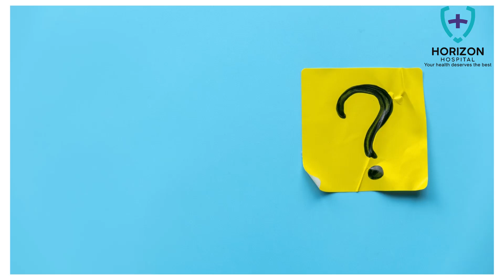30 की उम्र में हड्डियों की कमजोरी के कारण | Dr. Pankaj Dwivedi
In this informative video, Dr. Pankaj Dwivedi, a renowned orthopedic doctor, explains the reasons behind the weakening of bones in individuals in their early 30s. Understanding these causes is crucial for preventing future bone health issues.

डॉ पंकज द्विवेदी रायपुर के एक सम्मानित व अनुभवी ऑर्थोपेडिक सर्जन (हड्डी रोग विशेषज्ञ) हैं जो की मुश्किल से मुश्किल समस्याओं की सफ़ल सर्जरी के लिए जाने जाते हैं | पंकज सर की सेवाएं रायपुर स्थित होराइजन मल्टीस्पेशलिटी हॉस्पिटल में उपलब्ध हैं | पंकज सर से कंसल्ट करने हेतु आप 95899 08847 पर संपर्क कर सकते हैं |

Dr. Pankaj Dwivedi is a renowned and experienced Orthopedic Surgeon (Orthopedic Surgeon) in Raipur who is known for successful surgeries on even the most difficult problems. Pankaj sir's services are available at Horizon Multispeciality Hospital, Raipur.

Horizon Multispeciality Hospital is a trusted name in Raipur, well known for handling critical cases related to orthopedics, obstetrics & gynecology, general medicine, pediatrics, diagnostics, neurosurgery, and urology. As a multispecialty hospital with state-of-the-art facilities, Horizon Hospital has a proven track record of managing the most critical cases from all over India. Dr. Pankaj Dwivedi, MD of Horizon Multispecialty Hospital in Raipur, has over 15 years of experience in orthopedics and has emerged as a top orthopedic specialist in Raipur and Central India. We understand the value of your health and are committed to it completely.